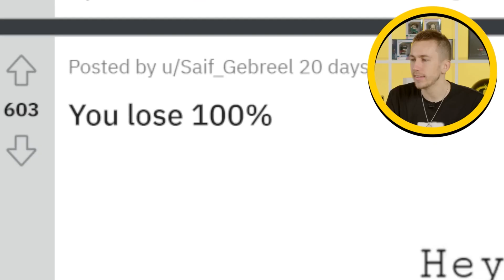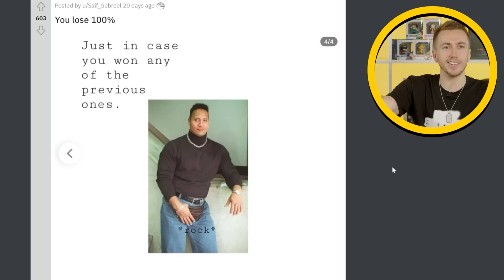Rock Paper Scissors vs Reddit Post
Simon/Miniminter/MiniminterShorts